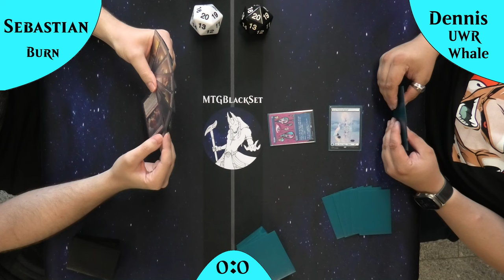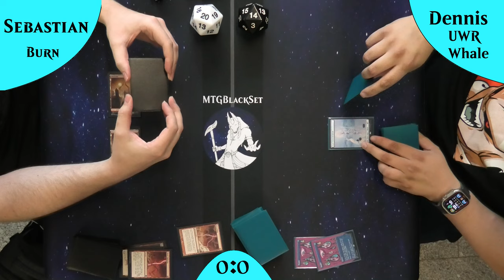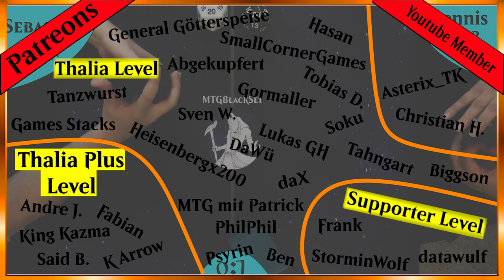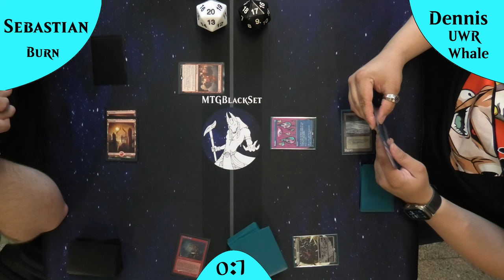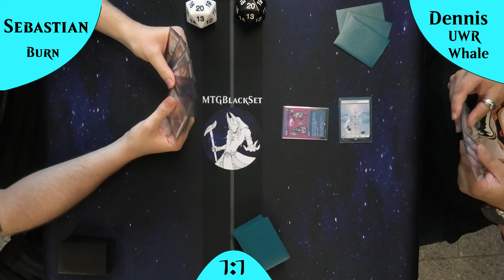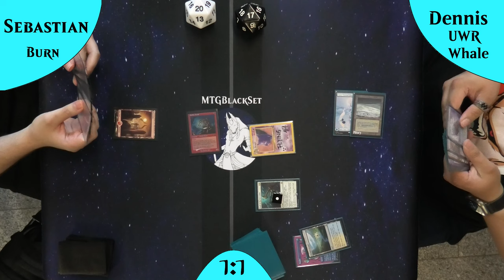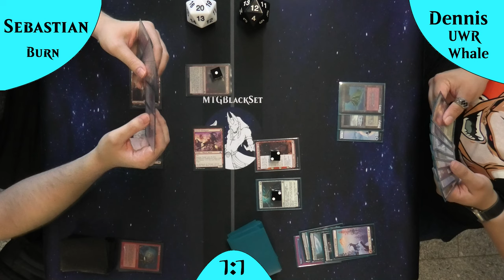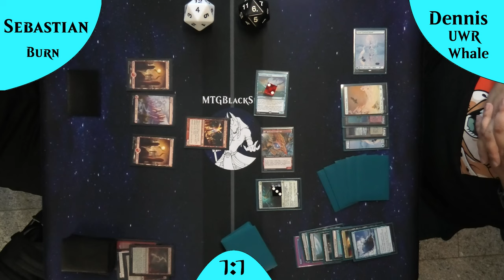Jeskai Whale Control mit Dreamtide Whale vs. Mono Rot Burn [Gameplay]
Willkommen zu einem spannenden Magic: The Gathering Legacy Gameplay! In diesem Video erwartet euch ein packendes Duell zwischen zwei völlig unterschiedlichen Strategien: Jeskai Whale Control und Mono Rot Burn. Diese beiden Decks stehen sich in einem intensiven Match gegenüber, das sowohl taktisches Geschick als auch schnelle Entscheidungen erfordert.

Jeskai Whale Control ist ein flexibles Kontrolle-Deck, das mit mächtigen Zaubern und vielseitigen Antworten das Spielgeschehen dominiert. Im Mittelpunkt steht der Dreamtide Whale aus Modern Horizons 3, der das Spielfeld unter Kontrolle hält und gleichzeitig massiven Druck auf den Gegner ausübt. Mit Blau, Weiß und Rot vereint dieses Deck flexible Removal- und Counterspells, um das Spiel langfristig zu steuern und den Gegner Stück für Stück einzuschränken.

Auf der anderen Seite steht Mono Rot Burn, ein aggressives Deck, das auf pure Geschwindigkeit setzt. Mit schnellen Zaubern und Kreaturen bringt es den Gegner rasch in Bedrängnis. Der Plan ist einfach: maximaler Schaden in kürzester Zeit. Karten wie Goblin Guide und Lightning Bolt sorgen dafür, dass der Gegner kaum Zeit hat, seine Strategie zu entfalten, bevor die Lebenspunkte auf null reduziert sind.

In diesem Match könnt ihr sehen, wie sich Kontrolle gegen Aggression durchsetzt und welche taktischen Entscheidungen getroffen werden, um den Sieg zu erringen. Wird Jeskai Whale Control die Oberhand behalten, oder wird Mono Rot Burn das Match für sich entscheiden?

Lasst mich in den Kommentaren wissen, welches Deck euer Favorit ist und warum! Viel Spaß beim Zuschauen und möge das bessere Deck gewinnen!

Intro